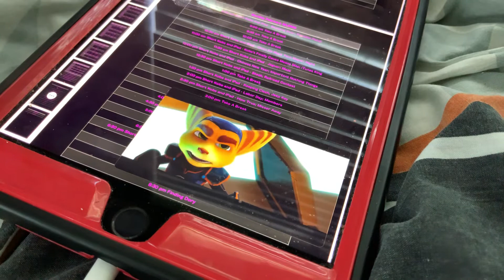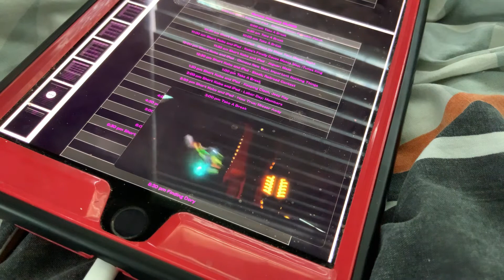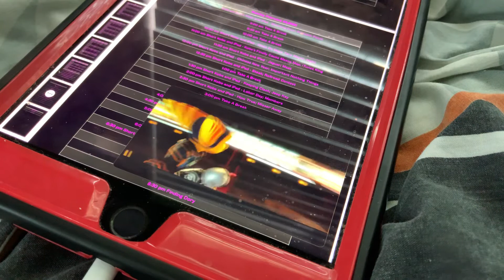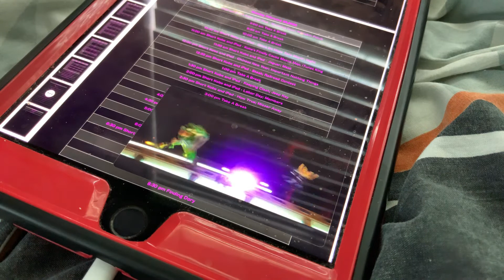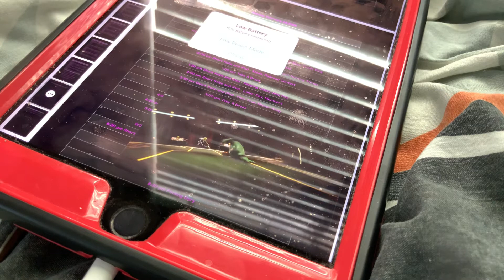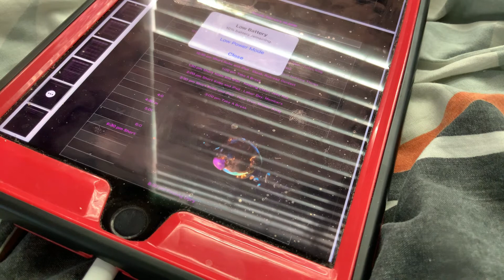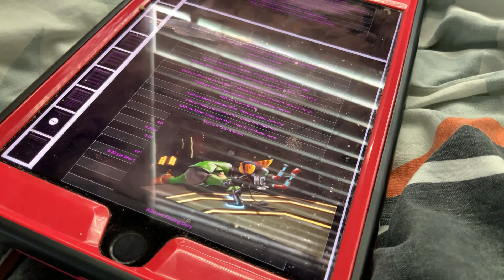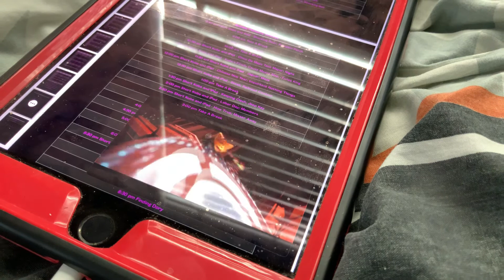Ratchet & Clank - Final Battle